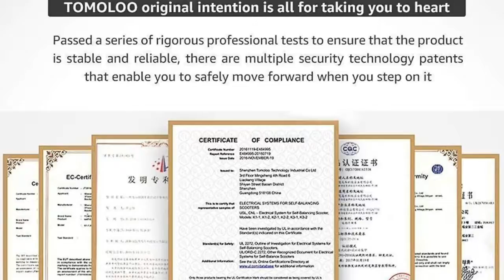TOMOLOO Music-Rhythmed Hover Board for Kids and Adult Two-Wheel Self-Balancing Scooter